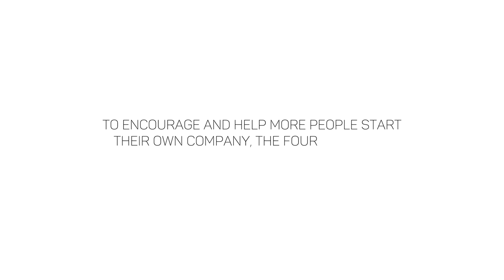MOOC: Technology-Based Entrepreneurship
In 2017, we'll present a new free online course about Technology-Based Entrepreneurship. This MOOC is a joined project of Wageningen University & Research, TU Delft, TU Eindhoven and University of Twente